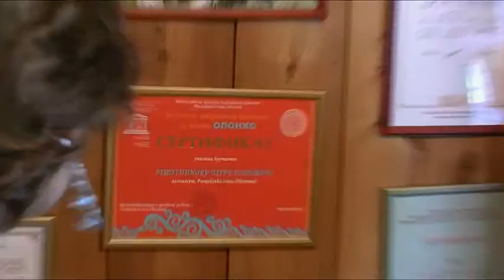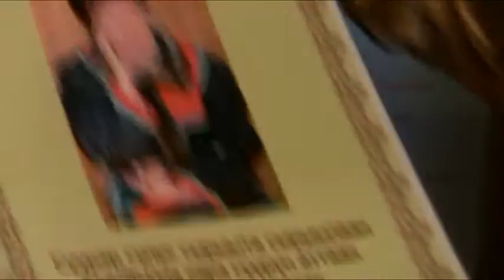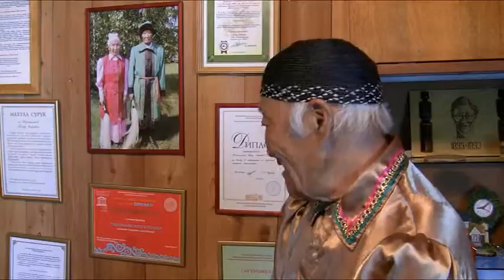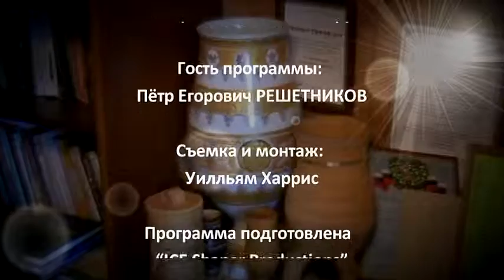Pyotr Reshetnikov Interview (home)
Olonkhosut Pyotr Egorovich Reshetnikov is interviewed in his home by Robin Harris about his way of life. The interview is in Russian without subtitles.